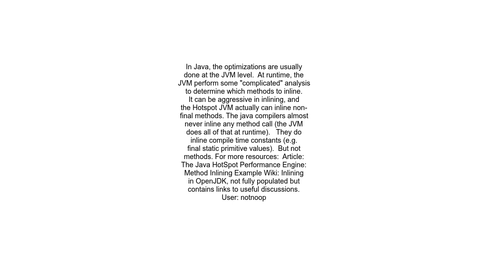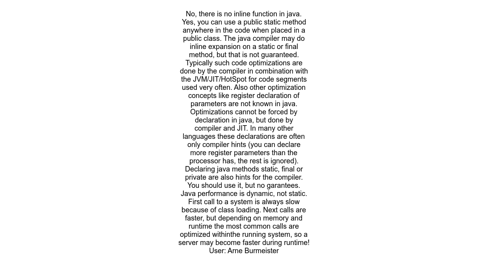Are there inline functions in java